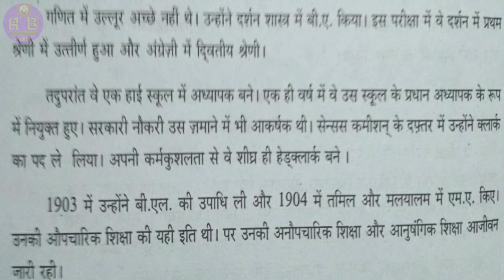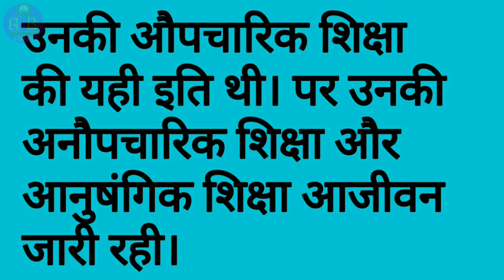Hindi Rashtra bhasha Class पाठ .3, भाग .3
Hindi Rashtra bhasha Class पाठ .3, भाग .3 കേരള ഹിന്ദി പ്രചാരസഭയുടെ സർട്ടിഫിക്കറ്റ് കോഴ്സ് ആയ രാഷ്ട്രഭാഷ ക്ലാസുകൾ ആണ് പഠിപ്പിക്കുന്നത് ഏത് പ്രായക്കാർക്കും ഈ കോഴ്സ് പഠിക്കാവുന്നതാണ്. class -1